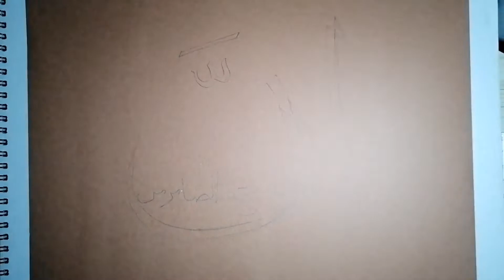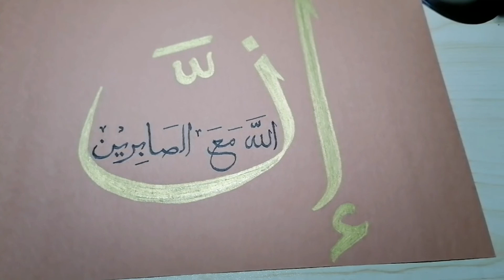Innallaha ma'as Sabireen Calligraphy (2:153) -إِنَّ اللّهَ مَعَ الصَّابِرِينَ |QuranVerseCalligraphy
This video depicts Arabic Calligraphy of Quran verse( using Cut Marker Pen and Acrylic Paint)

Content :
Innallaha ma'as Sabireen
" Indeed,Allah is truly with those who are patient."